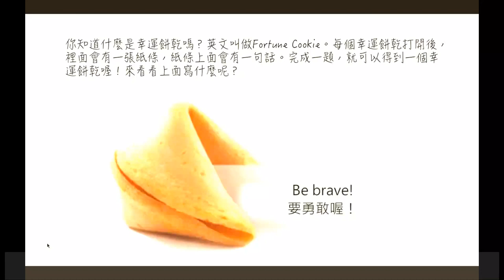A 06 2 1